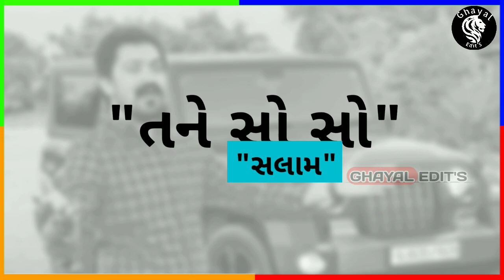New Gujarati Mashup Whatsapp Status 2021 || Jignesh Kaviraj || Vijay Suvada || Kajal Maheriya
Gujrati Status,
New Gujrati Status,
New gujrati status 2021,
New gujrati whatsapp status,
New gujrati whatsapp status 2021,
Gujrati sOng,
New Gujrati sOng,
New Gujrati Sad sOng,
New Gujrati rOmantic sOng,
Naran Rabari Ghayal,
KalOr,
Naran Rabari Ghayal Edit's
Rakesh barOt new status,
Rakesh barOt new lOve status 2021,
Rakesh barOt bewafa status,
Rakesh barOt new sOng 2021,
Rajdeep barOt new sOng,
Rajdeep barOt new status 2021,
Rajan kapra sOng,
Rajan kapra new sOng,
Rajan kapra status,
Rajan kapra 2021,
Vinay nayak new sOng,
Vinay nayak new status 2021,
Bhagvan pan bhulO padyO,
Kajal dOdiya new status,
Kajal dOdiya,
Kajal dOdiya new sOng,
Kajal dOdiya new live prOgram,
Kajal dOdiya 2021,
Kinjal dave ,
Kinjal dave new status,
Kinjal dave new sOng,
Banas kantha status,
Banas kantha sOng,
Nitin kOlvda new status,
Nitin barOt new sOng,
Nitin barOt 2021,
Hiral raval status,
Hiral raval new sOng 2021,
MehOna new status,
MehOna new sOng,
Gaman mervada new status,
Gaman mervada 2021,
Gaman mervada new sOng,
rOhit thakOr status,
rOhit thakOr new sOng,
rOhit thakOr sOng,
rOhit thakOr 2021,
rOhit thakOr status 2021,
rOhit thakOr sOng 2021,
Arjum thakOr status,
Arjun thakOr new status 2021,
Arjun thakOr new sOng 2021,
Mittal rabari,
Mittal rabari new status,
Mittal rabari 2021,
Mittal rabari status 2021,
Mittal rabari sOng 2021,
Mittal rabari new sOng,
Rasmita rabari new status,
Devpagli,
Devpagli status,
Dev pagli new status,
Devpagli new sOng,
Devpagli 2021,
Devpagli new sOng 2021,Jignesh kaviraj new lOve status 2021,Love Ringtone Gujarati Ringtone Guru 2021 Ashok Thakor New Song 2021 Ashok thakor New latest Song 2021 Ashok thakor Bewafai Song2021 Ashok thakor New Gujarati song status 2021 Ashok thakor Gujarati Ringtones 2021 New Gujarati Status Ashok Thakor Arjun Thakor Full Hd Video Song Status Gabbar Thakor New Song status Vina Thakor New Song status Arajun Thakor New Whatsapp Status 2021 New 2021 status Gujarati status Gujarati Love status New Whatsapp Status Whatsapp status love status 30s what's app status Best video .status video Top Gujarat i Status.

જીગ્નેશ કવિરાજ સ્ટેટસ
ગમન સાંથલ સ્ટેટસ 2021
રાકેશ બારોટ સ્ટેટસ 2021
કાજલ મહેરીયા સ્ટેટસ 2021
ગીતા રબારી સ્ટેટસ 2021
કિંજલ દવે સ્ટેટસ 2021